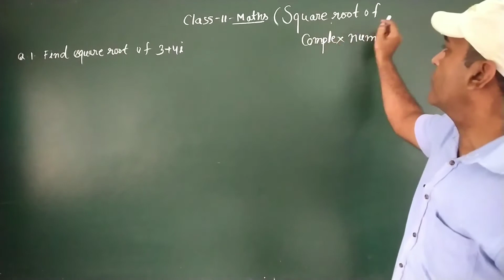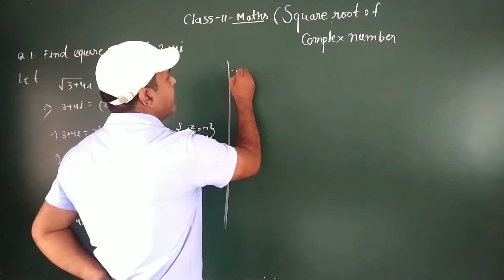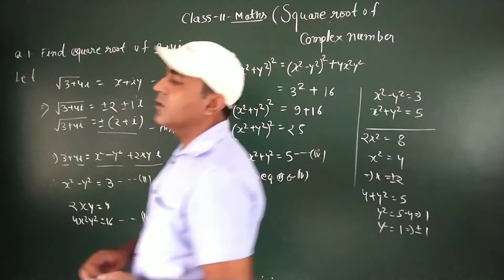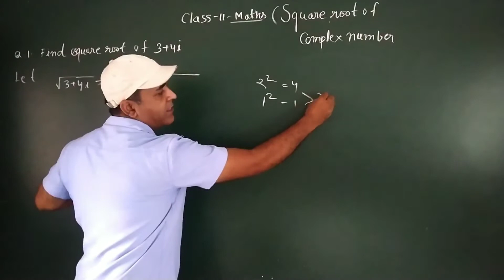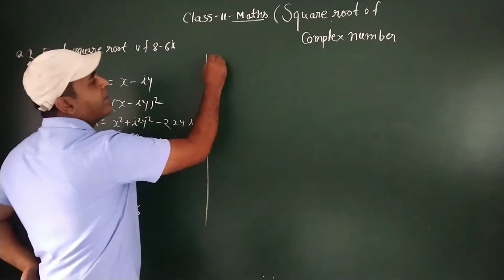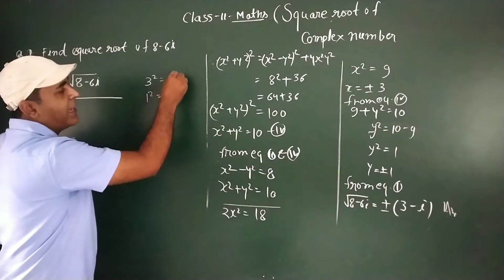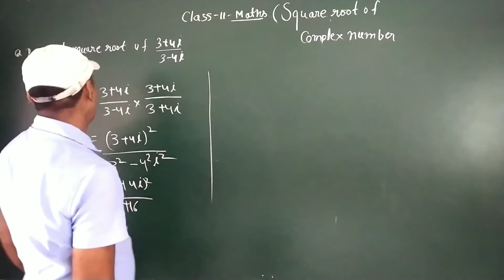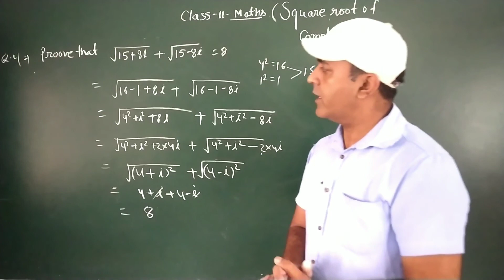Class 11Maths |complex numbers class 11|square root of complex numbers I NCERT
SQUARE ROOT OF A COMPLEX NUMBER LONG AND SHORTCUT METHOD JEE/EAMCET/NDA TRICKS
Very useful for BOARDS